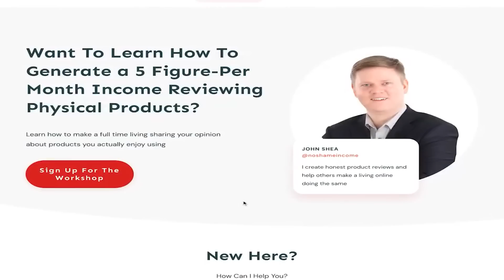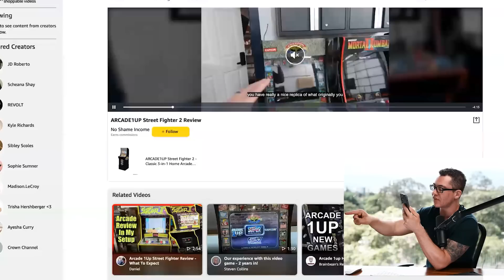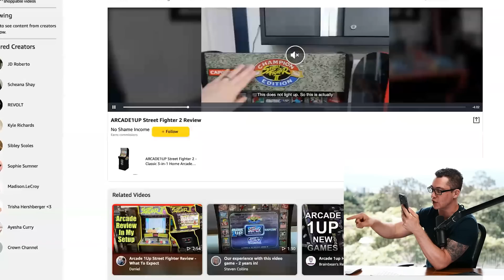38yr Old is BLOWING all of his Business Income on Video Games...*trigger warning